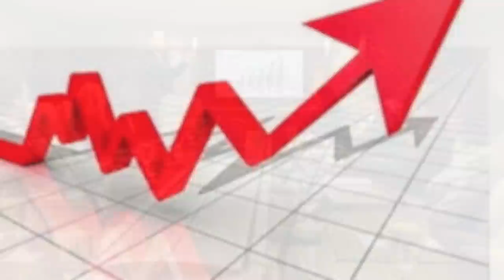Norges beste advokatpraksis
- Prestisje
- Popularitet
- 100 % garantert rikdom
- Gode fasiliteter
- Ekstrem profesjonalitet